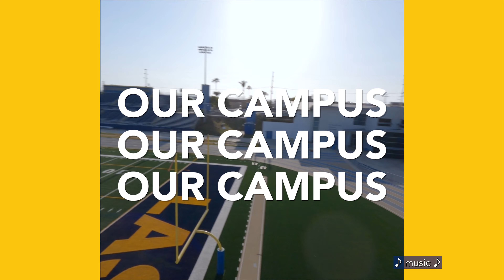Tour LASC's SSEC Building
Take a tour of LASC's TEC Ed building with staff member Edith and graduate Brenda.

📡 About LASC: Los Angeles Southwest College, part of the Los Angeles Community College District, caters to students’ personal and professional needs, providing premier instruction, small class sizes, and customized student support services. From traditional, full-semester offerings to online, evening, weekend, and short-term, eight-week courses, LASC offers classes that will help frame the academic success of all students from Los Angeles, Gardena, Hawthorne, Inglewood and beyond. Take a deeper look at how LASC is building the next generation of leaders